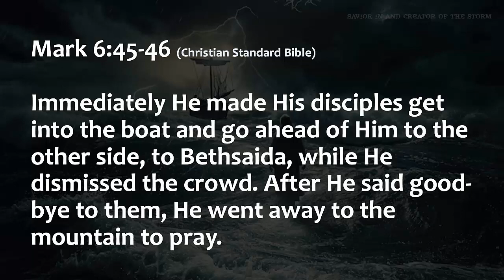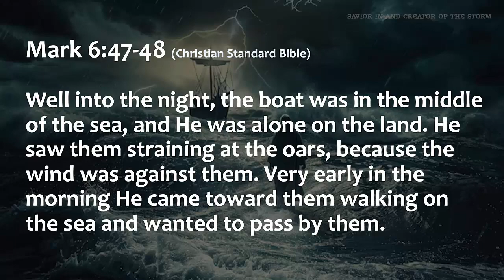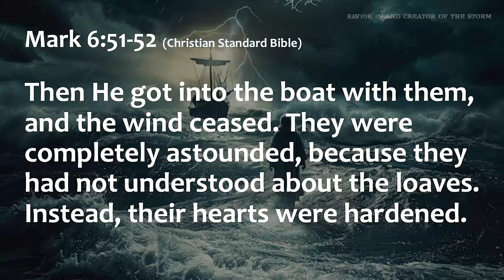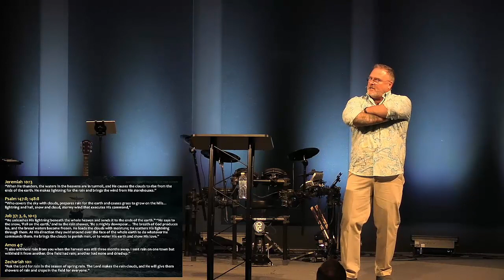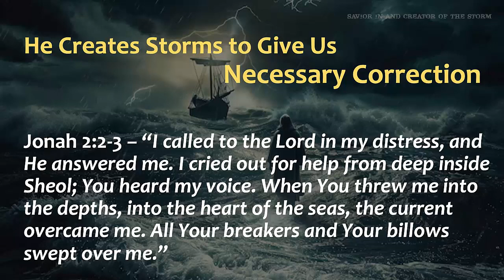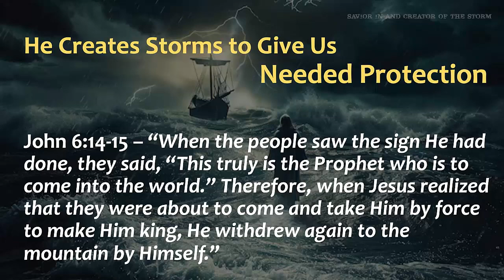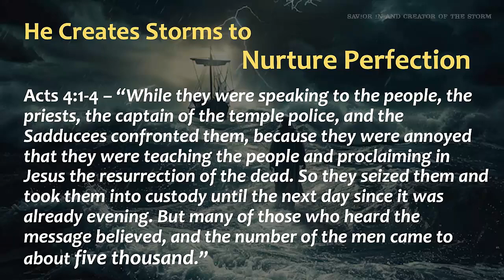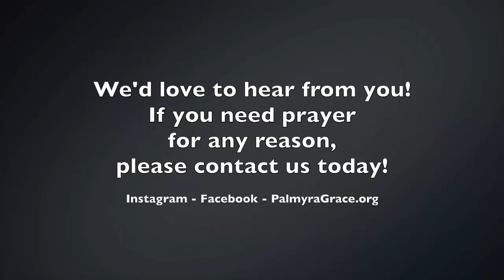Savior IN and Creator OF the Storm